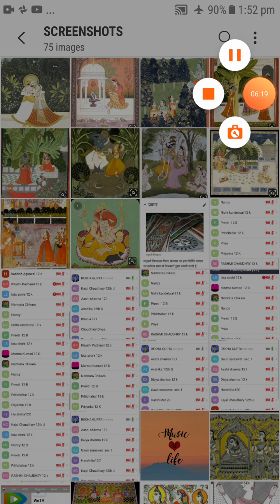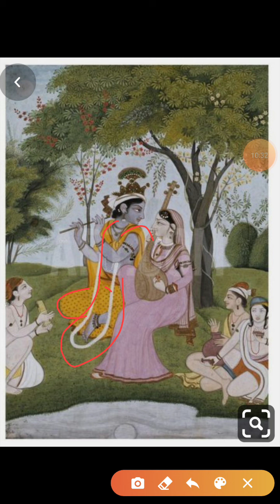Rajasthani painting for class 12th